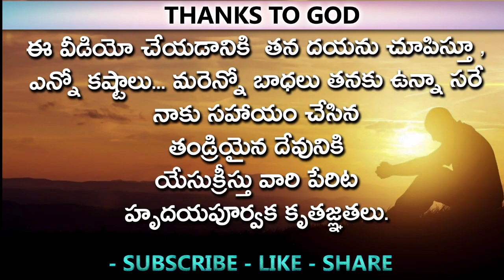Boui ని జయశాలి గారిని ఏదేదో చేయాలని ఆరాటపడుతున్న ఆ అజ్ఞానులకు ఈ వీడియో చూపించండి | Dr.Santhosh Kumar